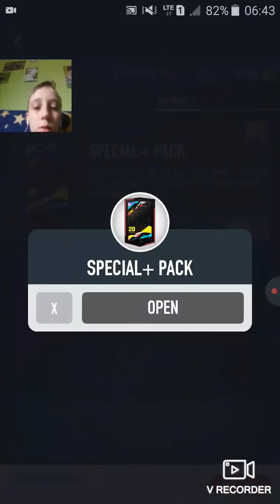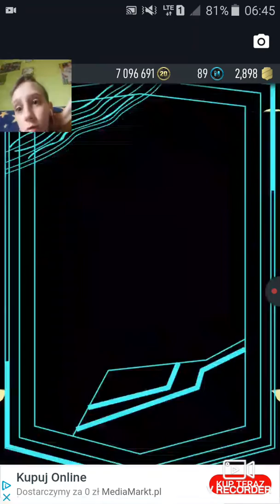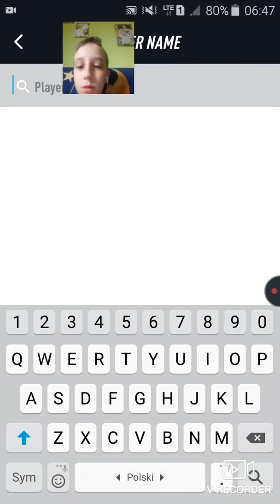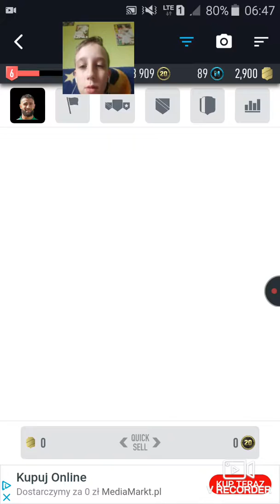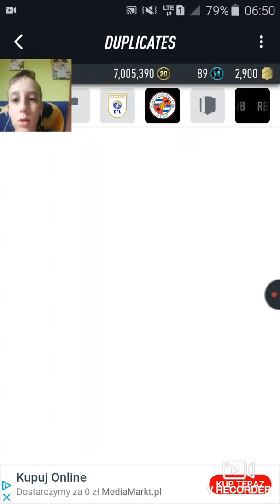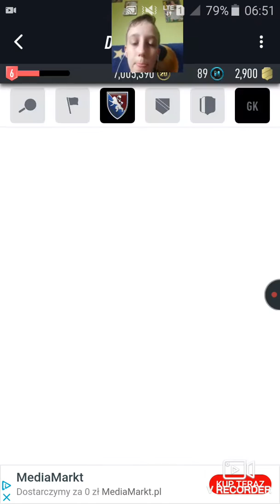Pacybits 20 | #6 | *mam najlepszą Gold kartę w grze*